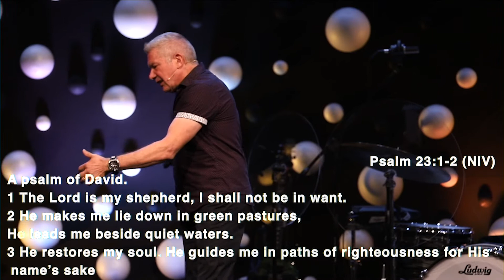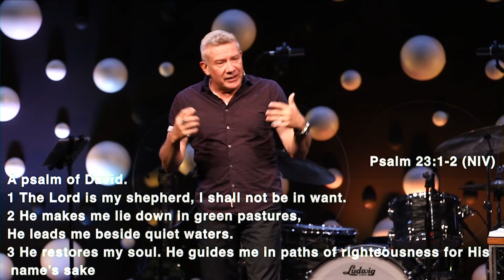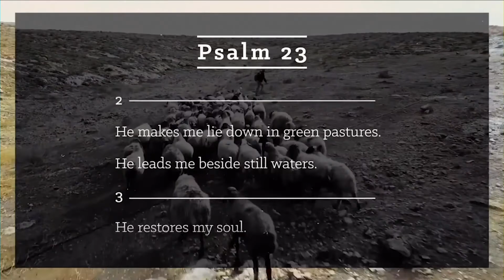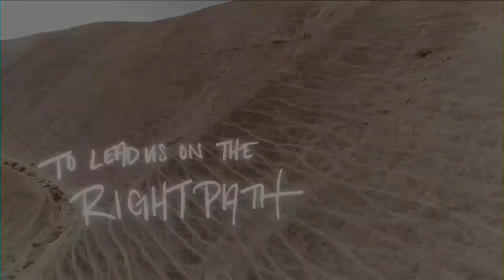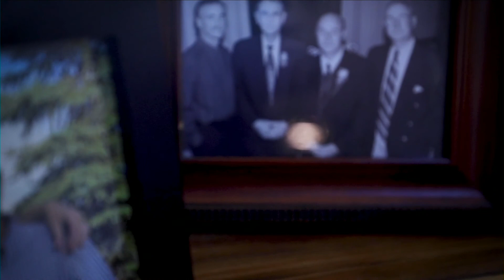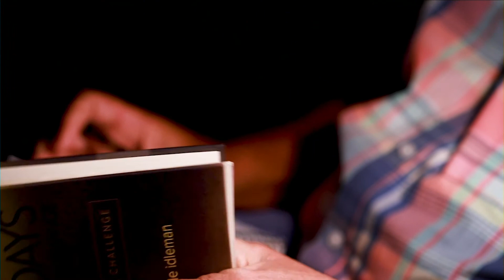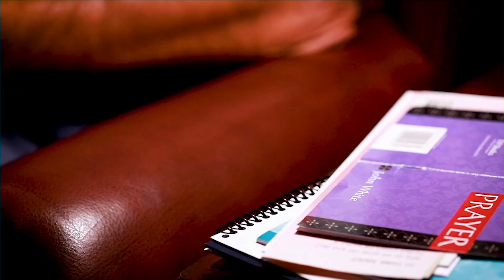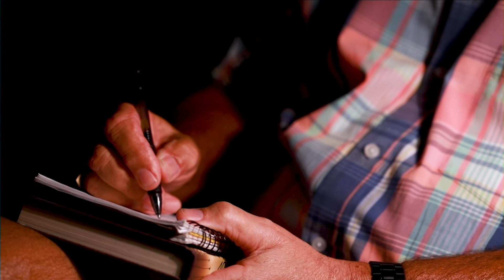23 - October 16th & 17th, 2021